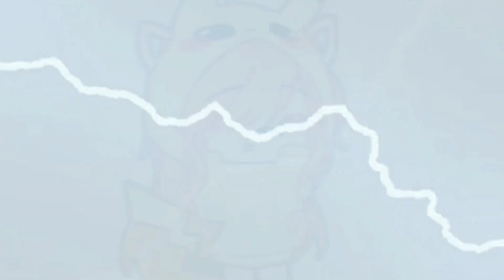Pikachu~|| InquisitorMaster || Gacha Club Meme || Flash Warning ⚠️